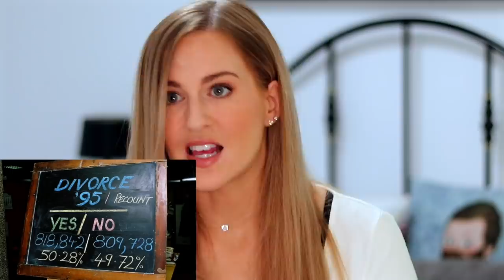10 Irish Things That Just Would Not Work in America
I recently did a video where I discussed American things that would not work in Ireland. A lot of you requested that I do the opposite video with regards to Irish things that would not work in America. So here you go as requested. You might notice that some of these things are not current, but I think it's still fun to look at the differences between how things have and do work in America compared with Ireland and how Irish things work or have worked in the past. Hopefully you find these things fun and interesting too. Remember it's just one Irish girls perspective, speaking in general. Don't cry over spilt Internet!

The Random Stranger and… My parents!

Diane Jennings
Box 63
Htc mail office
Locales 9/10
Cc Bena Vista
Estepona 29688
Malaga

Dianodrama-ID

america ireland top10 IF YOU'D LIKE TO JOIN DIANE’S INNER CIRCLE OF LOVELY HUMANS

Dianodrama-ID